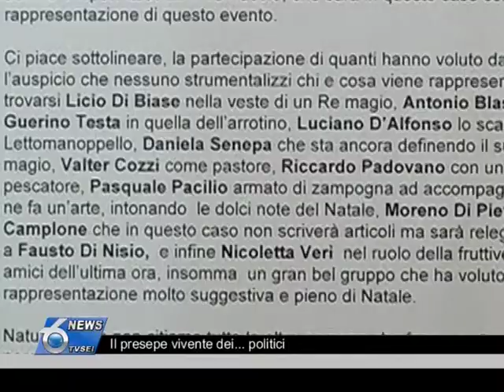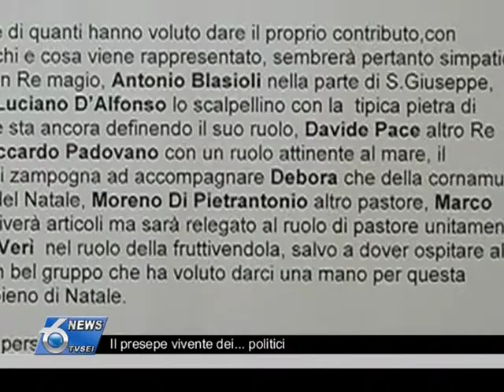Il presepe vivente dei... politici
Le feste natalizie sono ormai alle porte e sono molti i presepi che vengono
organizzati. Uno, piuttosto particolare, si svolgerà domenica a Pescara.
Particolare perché protagonisti del presepe vivente saranno i politici